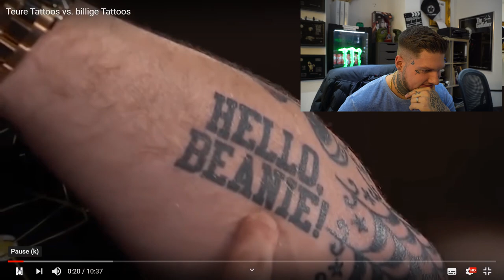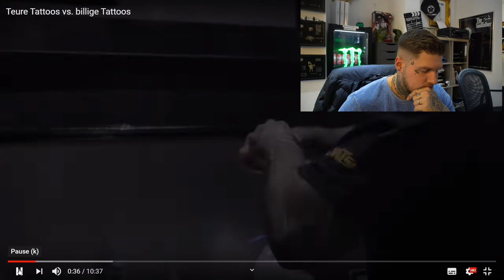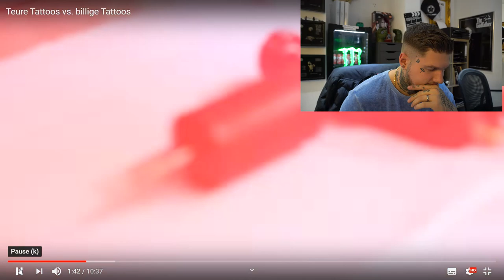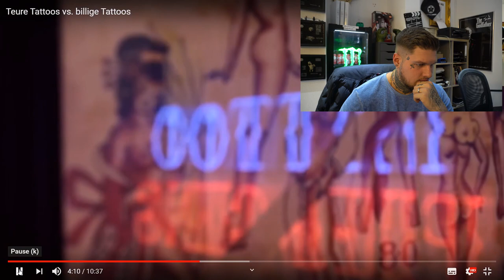GUTE VS SCHLECHTE TATTOOS TEIL I